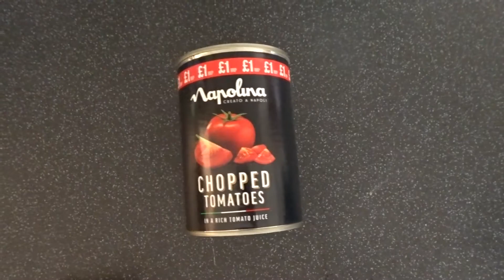Spend the weekend with us: Alice comes back!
So happy to have Alice back at home. The house is now complete! ❤️

Video made by Ana Flores
Editing: Ana Flores